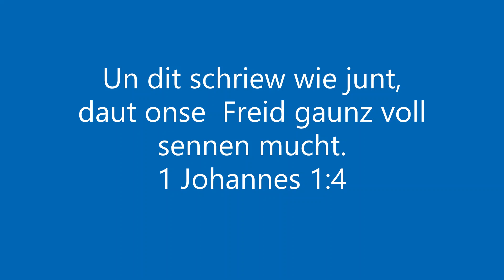Willy Fehr - 1 Johannes 1:4 - 20210112